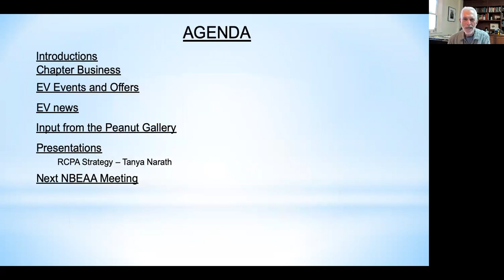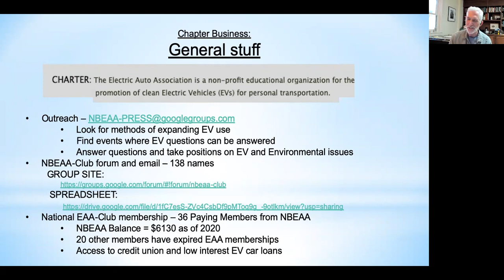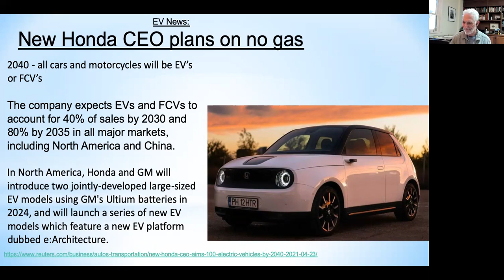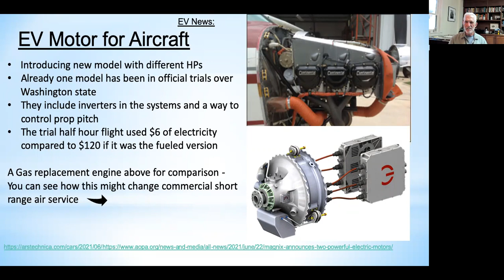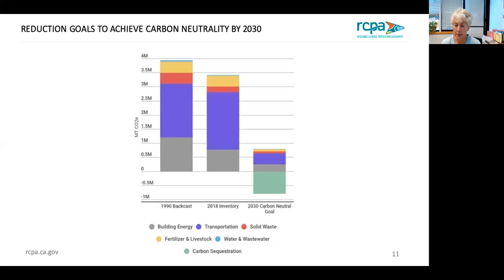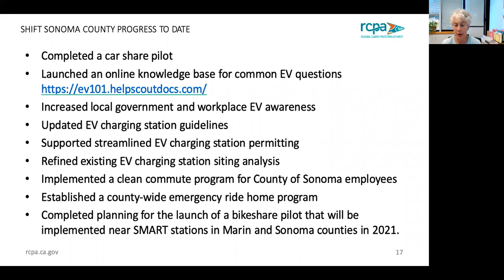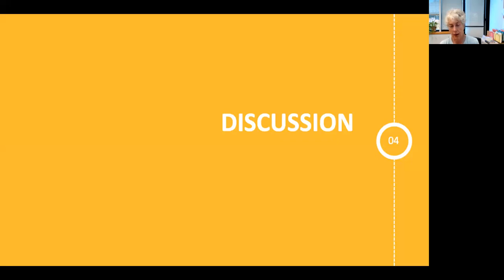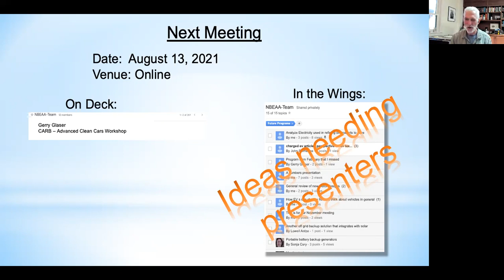Meeting July 10 2021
North EAA Club Meeting for July 10 2021.
Regular meeting at 10:00 AM PT the  second Saturday of the each month.

Presentation and continuation of discussion on Regional Climate Protection Agency (RCPA)  by Tanya Narath, Director of Climate Programs

Find a copy of the present materials with links to source materials at the following link: